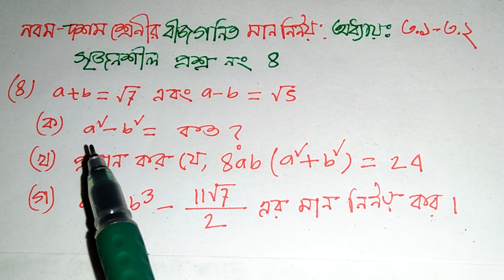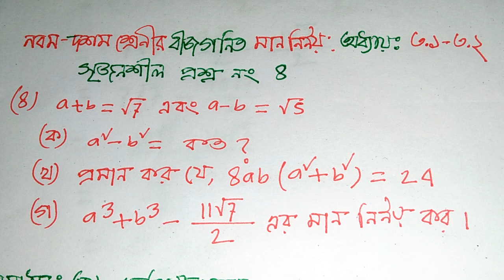সৃজনশীল, বীজগনিত,পরীক্ষায় কমন উপযোগী,অধ্যায় ৩.১-৩.২ অংক নং ৪,Class 9-10,msi math technical.